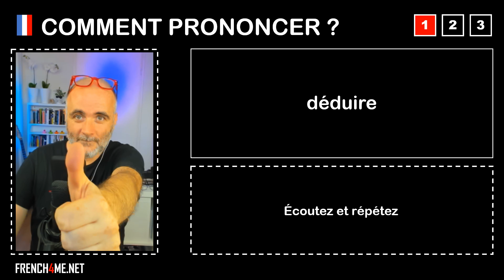Pronuncia corretta = déduire